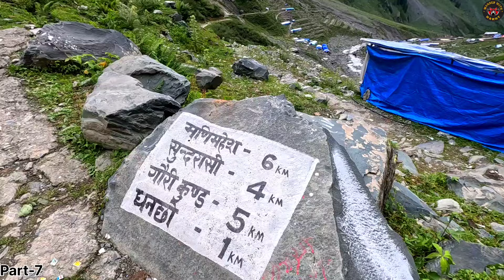Manimahesh Yatra Part-7 || Dhansho to Shivghrat || ਪੁਲ ਦੀ ਖਰਾਬ ਹਾਲਤ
Hello everyone. I’m Harry and this is my YouTube channel where I post vlogs about my travelling experiences. I’m trying to explore my country India on my Bike.

LINKS TO BUY MY TRAVEL GEARS

Tall Silicone Shoe Cover Waterproof, Double-Breasted Waterproof Layer Shoes Cover Cover

Syga 10 Liters Portable Collapsible Water Storage Tank Water Container Water Carrier

Gorilla Tripod/Mini Tripod for Mobile Phone with Phone Mount with Flexible

FEDUS USB bulb for power bank, USB led light for power bank,

GRENARO 3 in 1 Wireless Microphone, Noise Cancellation Lapel Wireless Mic for Youtubers, Video Recording, Facebook, Compatible for Type-C Android/iPhone/Cameras/Laptop (Dual Channel Version)

manimahesh
manimahesh video
manimahesh jo aye ek baar
manimahesh yatra
manimahesh yatra 2024
manimahesh ke gana
mani।ahesh song
manumahesh yatra 2024 update
manimahesh bhajan
manimahesh yatra today
manimahesh yatra vlog
manimahesh yatra 2024 kab shuru hogi
manimahesh yatra kaise karen
himachal tourist
manimahesh august 2024
manimahesh new vlog
best trekking